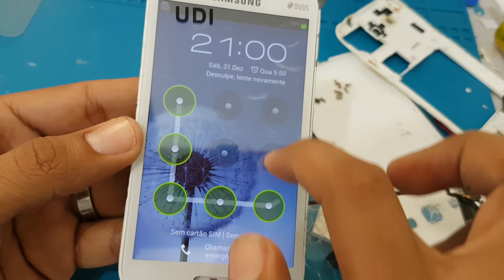Como trocar a tela win 8552